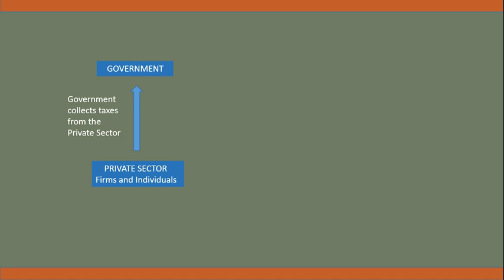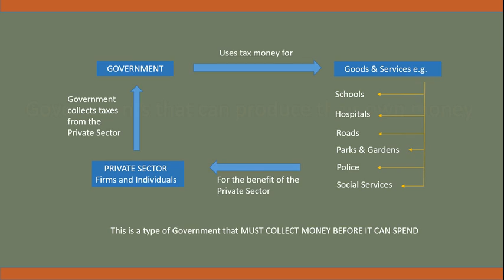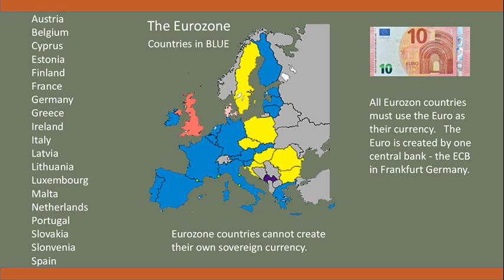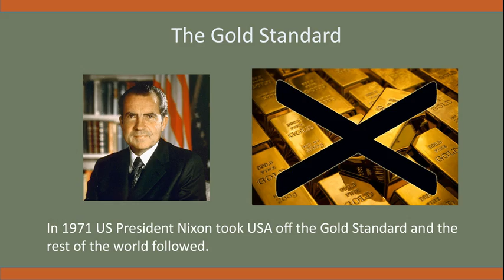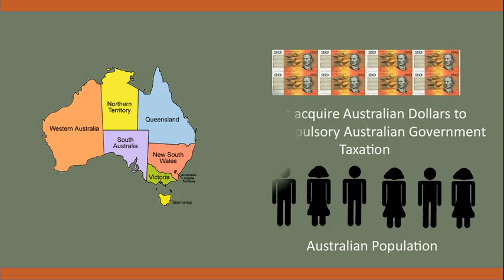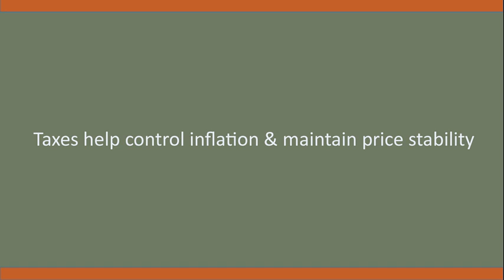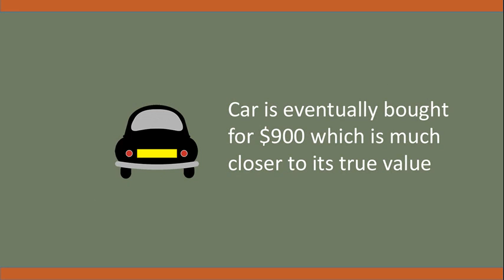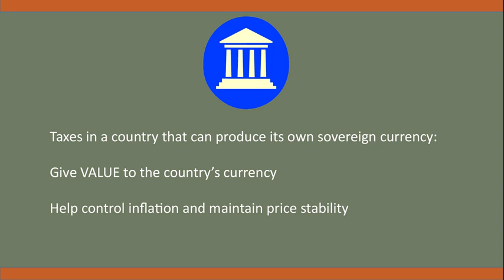Taxes and money - Modern Monetary Theory MMT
The role taxes play  in a country that can produce its own sovereign currency